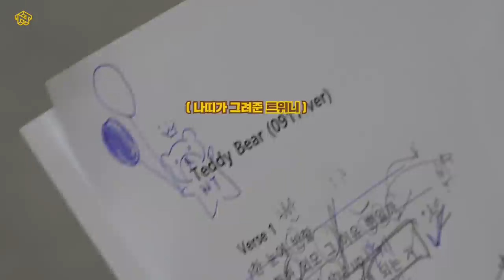[트위니는말이야 | TwiNny is..] Ready for ‘Teddy Bear’ Ep.1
ABOUT NATTY